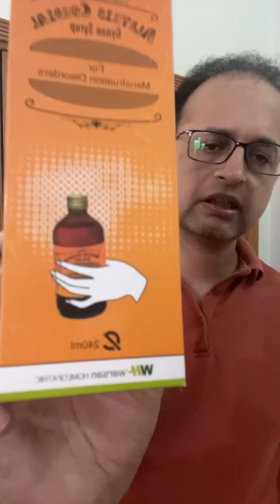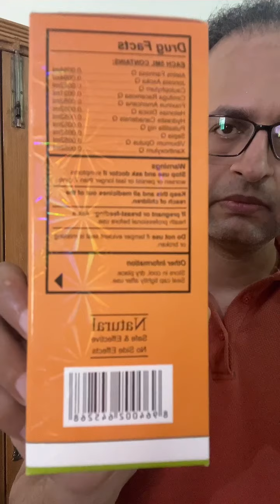Homeopathic medicine Alteris Cordial syrup for periods problems in Hindi / Urdu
Aoa

1000 consultatio charges
Jazz cash